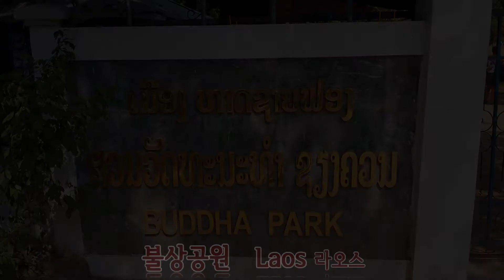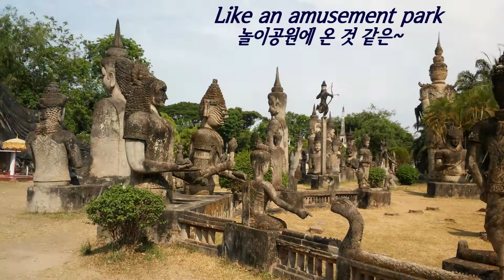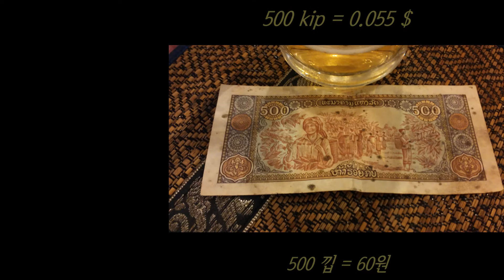TRAVELinMUSIC [56] _Stravinsky Suite "L'Histoire du soldat" II&III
Film in Buddha Park (Laos) 불상공원, 라오스
Camera : VEGA Secret Note (phone)

Music : I. Stravinsky Suite from L'Histoire du soldat (A Soldier's tale)
II. Le Violon du Soldat  III. Un Petit Concert
 스트라빈스키 "병사의 이야기" 모음곡 중 2. 병사의 바이올린, 3. 작은 콘서트
Piano : Hueam Park 박휘암
Violin : Sunghae Kim 김성혜
Clarinet : Sooyoun Hong 홍수연
Kumho Art Hall 2014 금호아트홀